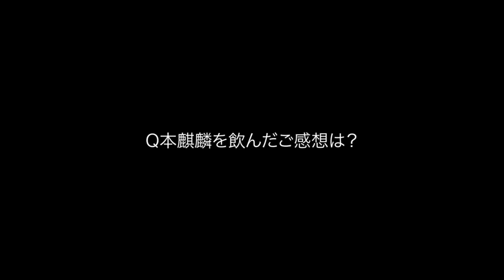本麒麟 市川猿之助さんCM初出演 スペシャルインタビュー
2021年